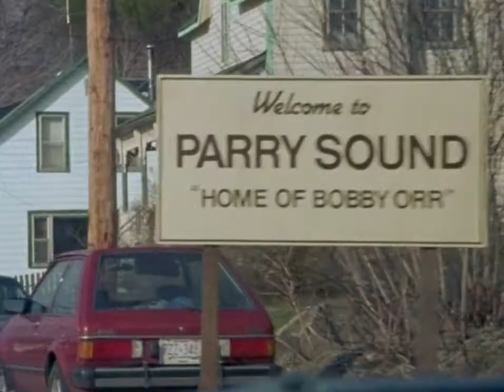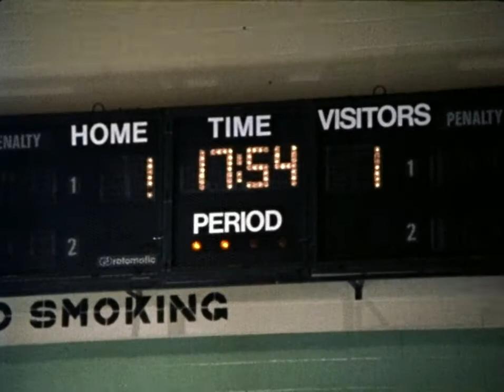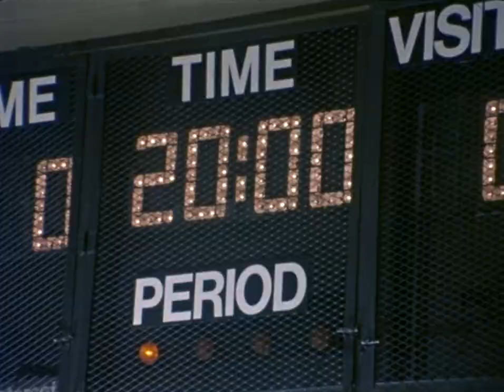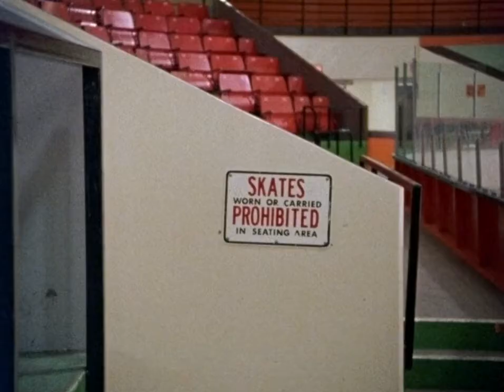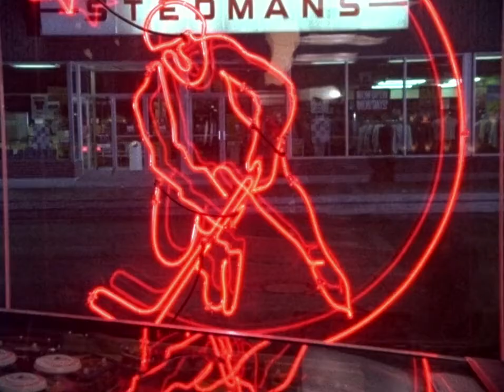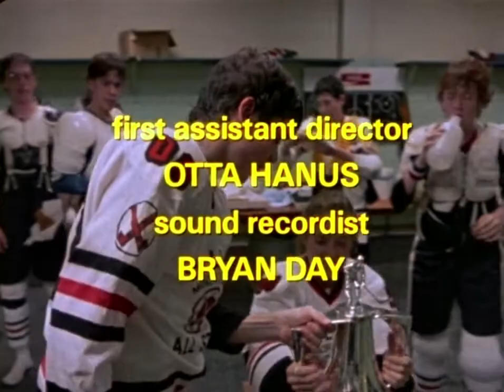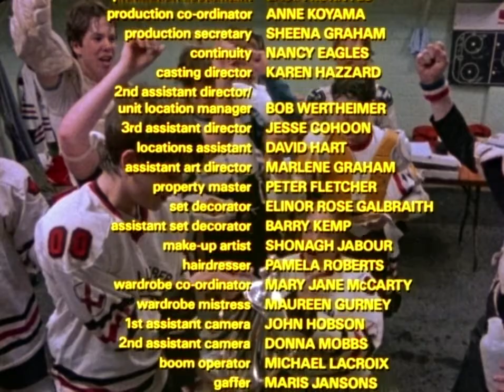Hockey Night ~ 1984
Hockey Night is a 1984 Canadian coming-of-age television drama film by Canadian screenwriters Jack Blum and Paul Shapiro. It stars Megan Follows, Yannick Bisson, and Rick Moranis. It was released on December 14, 1984.

The film was shot primarily in Parry Sound, Ontario, and arena scenes were filmed at the Centennial Arena in North York, Ontario. It was the feature film debut of future Murdoch Mysteries star Yannick Bisson, and was an early screen appearance for Canadian stage and screen star Megan Follows.

Cathy Yarrow arrives in Parry Sound, Ontario with her mother and sister from Toronto following the separation of her parents. As the town has no team for girls, she attends tryouts for the local boys' hockey team, and wins a spot as one of the team's goaltenders. Even after she plays well in the first couple of games, the team sponsor indicates displeasure at having a female on the team, and threatens to withdraw his sponsorship. The young players must then decide whether to continue with or without Cathy.